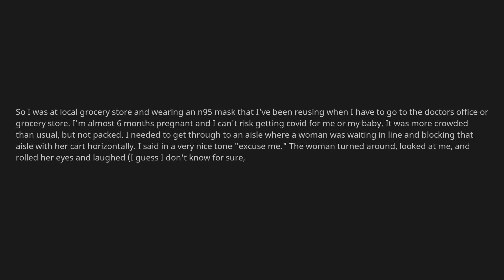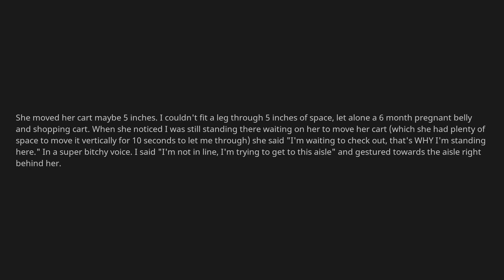Woman didn't move her cart because I'm protecting myself - r/TalesFromTheCustomer